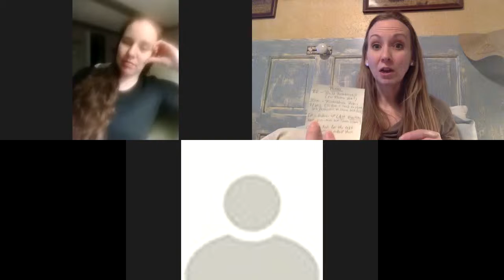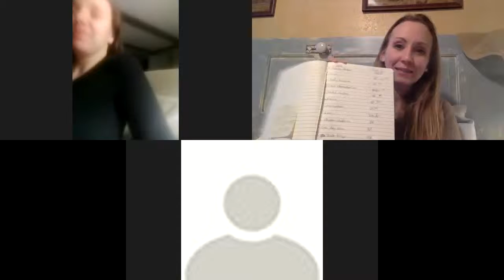Team Joy/Passion Zoom 3/5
My system! How to work your Biz!